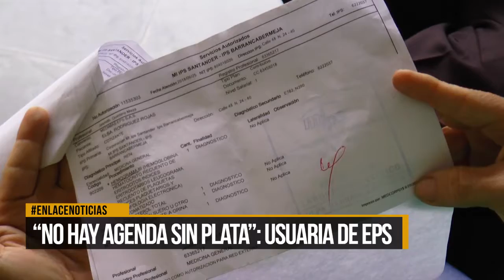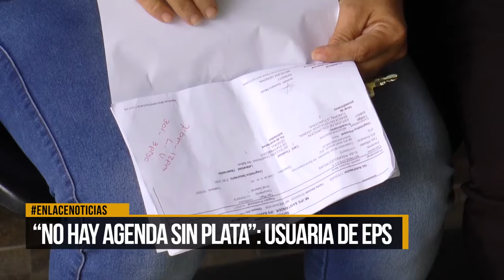"No hay agenda sin plata": Usuaria de EPS